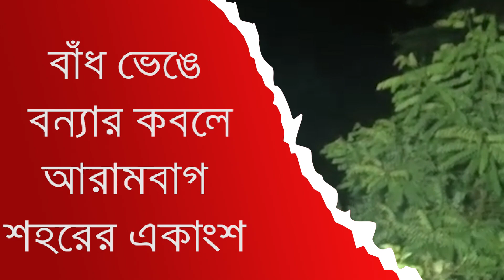বাঁধ ভেঙে বন্যার কবলে আরামবাগ শহরের একাংশ#NewsAmarBangla